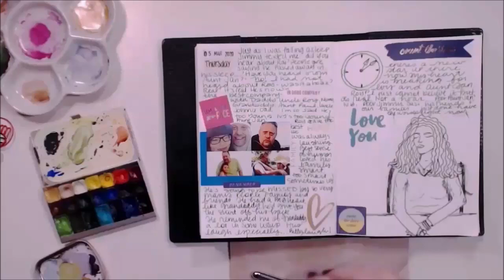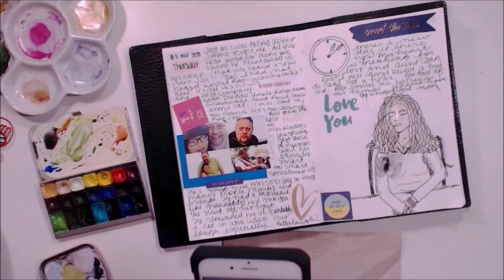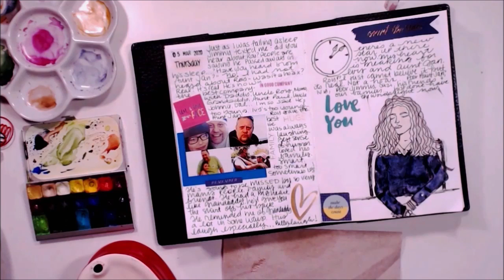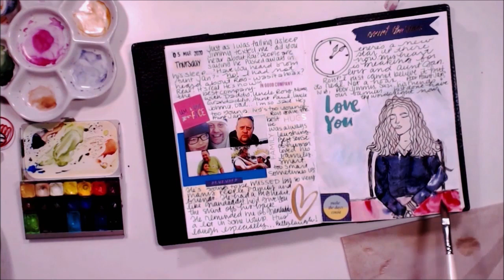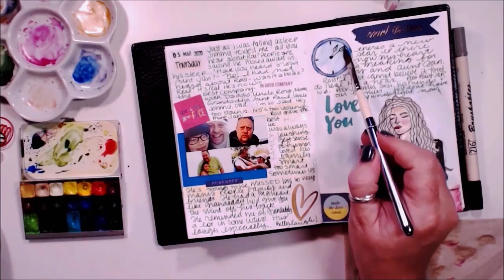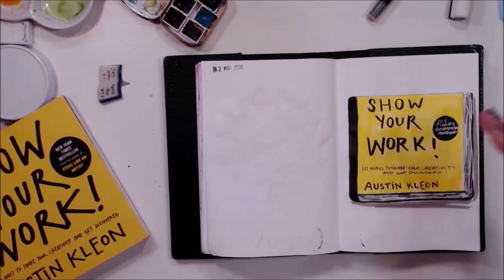Draw Your Day March Weeks 1 2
Hey y'all!
Weeks 1 & 2 of drawyourdaymarch
If you enjoyed the video, and/or If you'd like to buy me a cup of coffee, or help support me as a Content Creator:

*Here are the lists for my favorite supplies, what I buy from Amazon, etc.
If you'd like to try Skillshare you can get 2 free months of Skillshare Premium by clicking on this
_My Equipment_
My  Cameras:
Other stuff:
Editing Software: Adobe Premier Elements

Disclamer
Content on the Burgess Taylor Youtube Channel is intended and created for adults ONLY. All projects and products created and shown on Burgess Taylor are shared for adult use ONLY.
I have not been paid to refer these items, but they are things that I use and love and y'all ask me for links for anyway. :) This program along with ads on my videos and the generous support of my patrons allows me to continue providing free videos to y'all here on YouTube.*